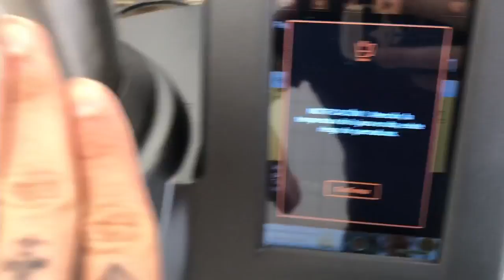Crema DETOX PARA BAJAR DE PESO - Claudio Us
Hola como estan aqui les dejo esta receta, espero les guste mucho y puedan disfrutarla, no olviden suscribirse y activar la campanita de notificaciones, recuerden que ya pueden unirse al canal y disfrutar de todo lo nuevo que les traigo.
ingredientes:
600 ml de agua.
300 gramos de calabaza.
100 gramos de zanahoria.
50 gramos de cebolla.
200 gramos de patatas.
10 gramos de aceite de oliva.
1/2 cucharadita de sal.